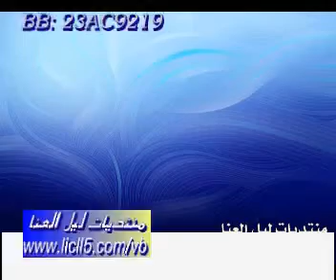توهق البطريق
شوفوا البطريق توهق مو عرف يمر ــ
منتديات ليل العنا